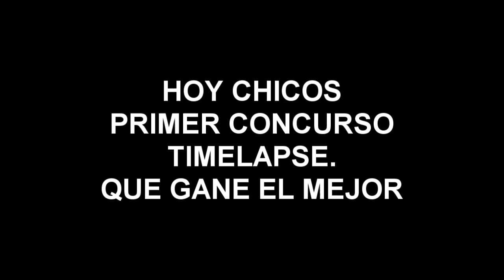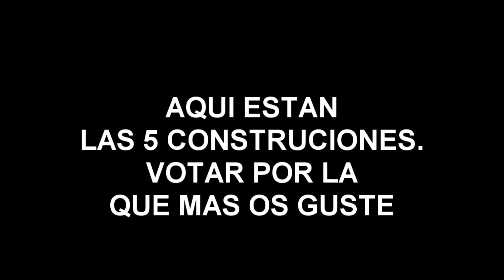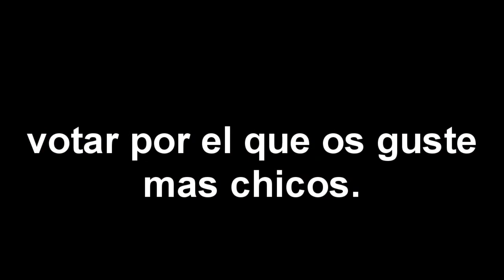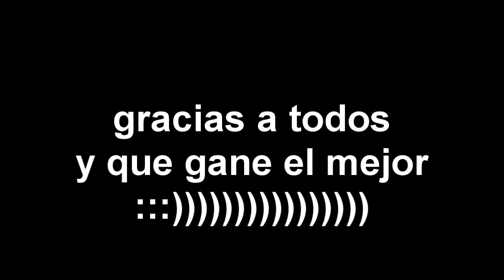1º CONCURSO TIMELAPSE CON SUBSCRITORES MINECRAFT XBOX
hola chicos hoy el primer concurso de timelapse con subscritores, fijaros en el video si quereis concursar en el proximo evento , y recordad like si os gusto y subscribiros para mas contenido